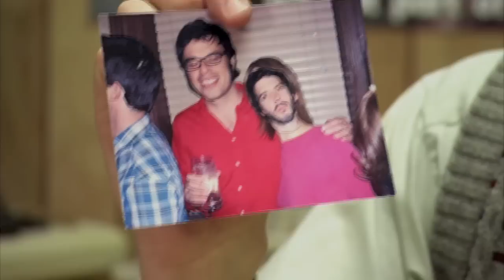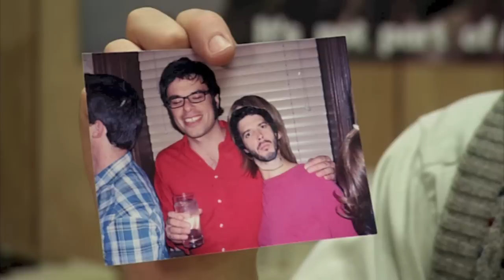Flight of the Conchords Band Meeting 10 Photo Shoot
... The band's only official photos don't feature the band, a photo shoot is scheduled. From Season 1 Episode 6, "Bowie", Directed by Troy Miller, Written by James Bobin, Jemaine Clement & Bret McKenzie, this clip starring Jemaine Clement, Bret McKenzie and Rhys Darby as Murray Hewitt.